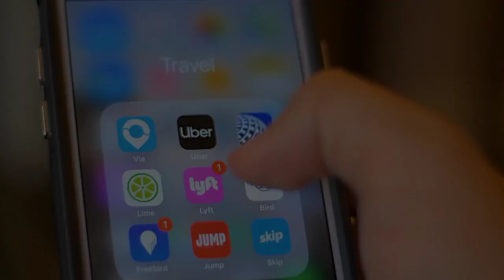Matts Off Road Recovery Exposed | Shocking Rescue's Truth You Don't Know | lizzy relationship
Matts Off Road Recovery Exposed |  Shocking Rescue's Truth You Don't Know | New Golden Nugget

Matt's off-road recovery exposed
matt's off road recovery lizzy relationship
matt's off road recovery golden nugget
matt's off road recovery wrecker

Lost World" is a history channel that explores the mysteries and secrets of the past. From ancient civilizations to modern-day legends, this channel delves into the unknown and brings to light the stories of the world's lost cultures, forgotten heroes, and forgotten worlds. With a team of experts and researchers, "Lost World" takes a deep dive into the history of humankind and uncovers the hidden stories that have shaped the world we live in today. Whether you're a history buff or just curious about the past, "Lost World" has something for everyone. Tune in and discover the lost stories of the world's most fascinating places and people.